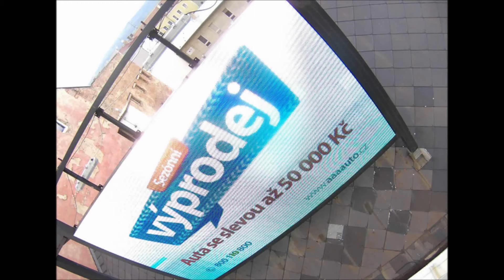AAAauto 12 9 2015 Teplice